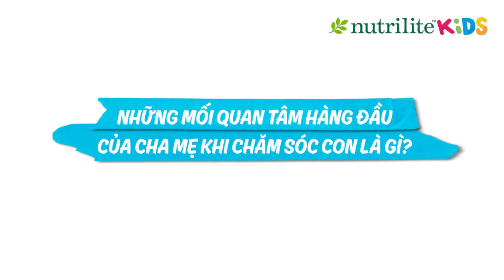Teaser Ra mắt sản phẩm mới Nutrilite Kids